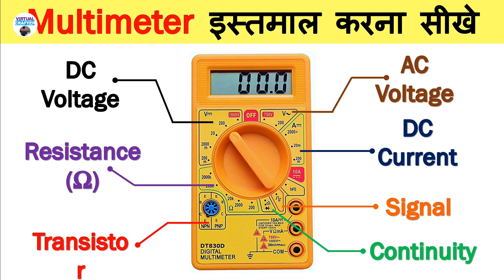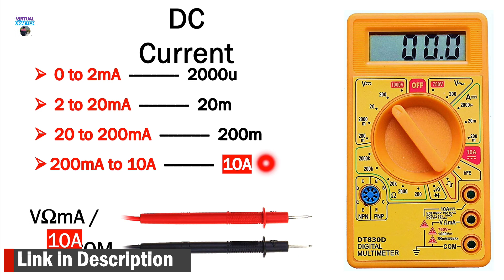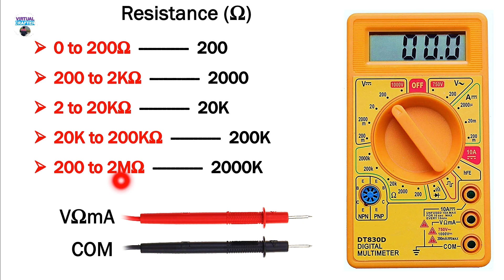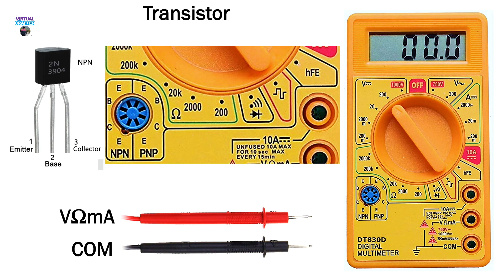मल्टीमीटर का उपयोग कैसे करें How To Use a Multimeter | Digital Multimeter DT830D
DT830D Multimeter

Note: Price May be Vary With Time

Study Table
Samsung A14 5G
BeatXp Terra SmartWatch
Noise Ear Buds
Breaded Cable (C to C / C to A)
Logitech Mouse & Keyboard
Laptop (HP i5-13gen)

About : Virtual Crafter is a YouTube Channel. Where you can find DIY Videos and Unboxing & Reviews in Hindi. I hope you like this videos, if you did the press the thumbs up button.